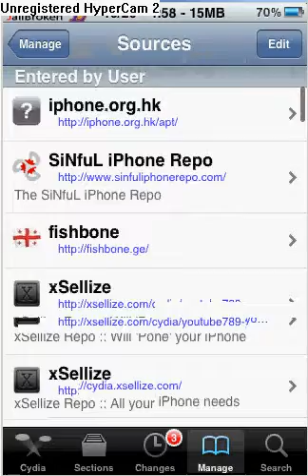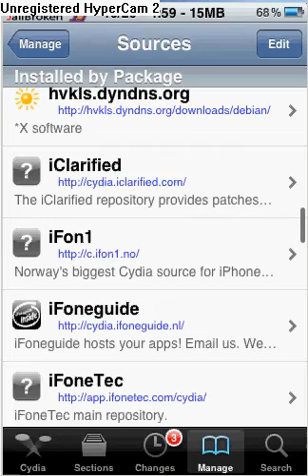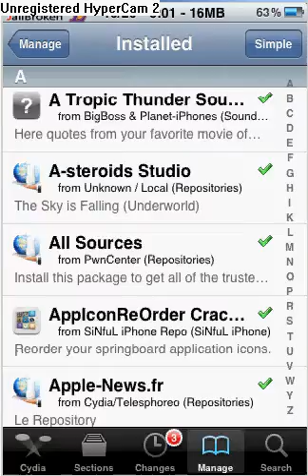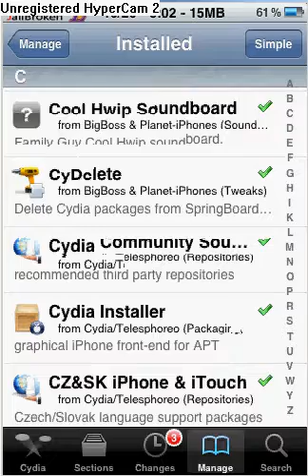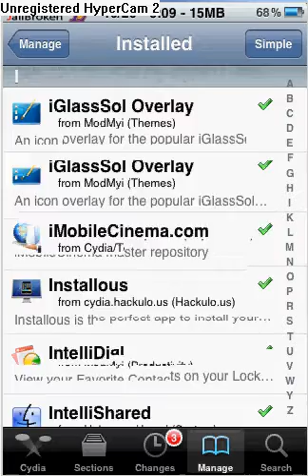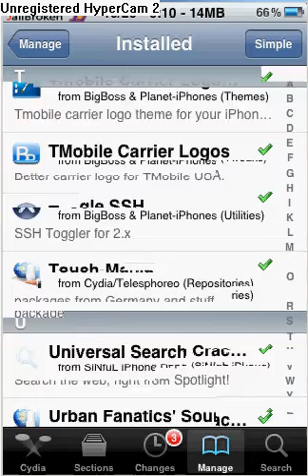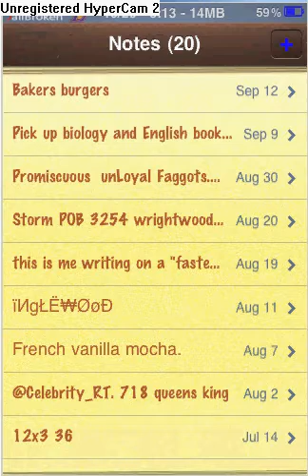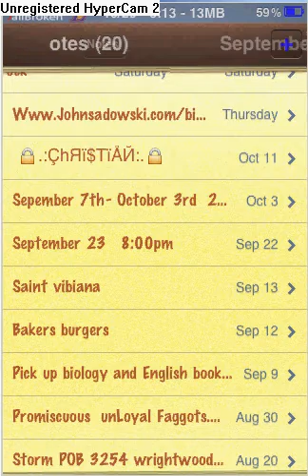iPod Video Backup 10/26/09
video backup